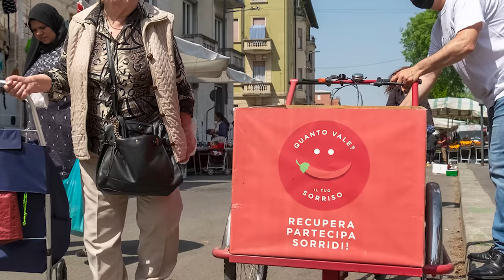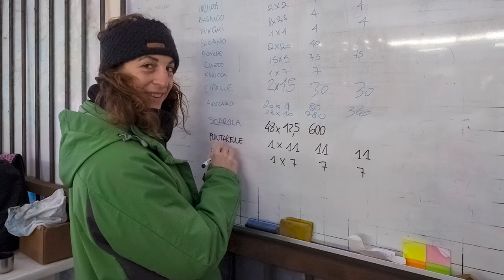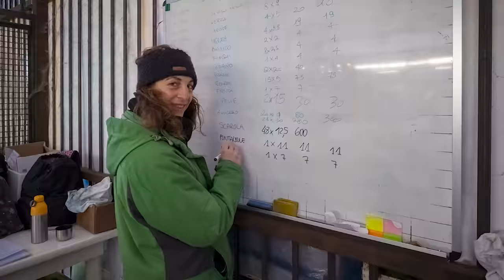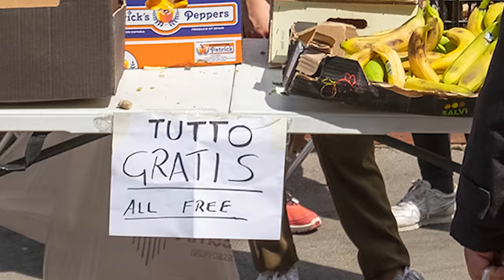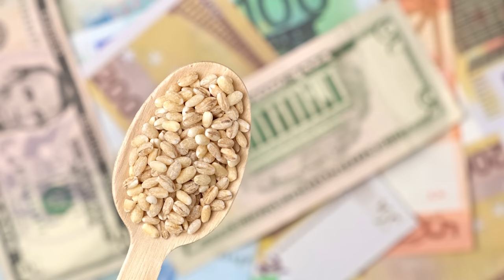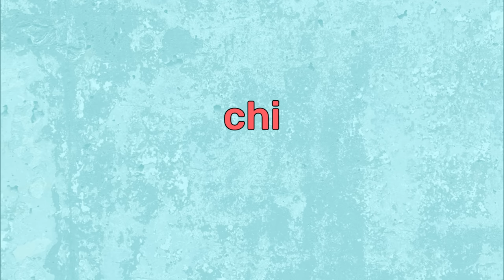"SE NON LO VEDIAMO NON ESISTE" | Ep.2 - Intervista a RECUP: spreco alimentare - il nostro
Ogni giorno qualcuno si alza al mattino e, invece di andare a fare la spesa, recupera il cibo invenduto - e quindi destinato a diventare rifiuto - dai mercati e dai vari centri all'ingrosso: stiamo parlando degli uomini e delle donne di RECUP. Un'associazione nata a Milano nel 2016, oggi presente anche a Roma ed in continua espansione.
Ma perchè lo fanno?
Questa è esattamente la domanda che dobbiamo iniziare a farci!